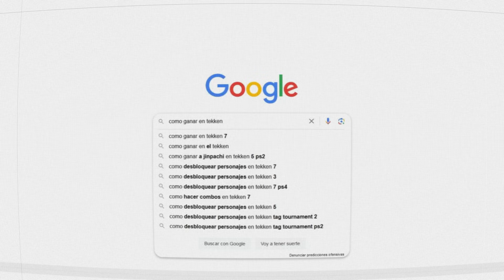Entiende el LENGUAJE de Tekken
¡Hey! Con la salida de Tekken 8, tendremos muchos players novatos, que a lo mejor se les puede dificultar cómo anotamos todo. Aquí dejo una guía que tiene los términos más básicos.

Adjunto acá un glosario que tiene todas las Stances de los personajes y más términos por aprender. Las poses por personaje empiezan en la página 3